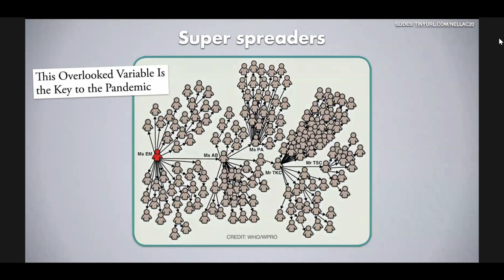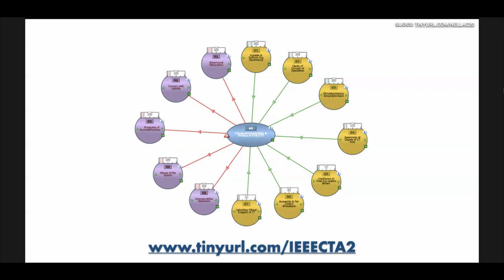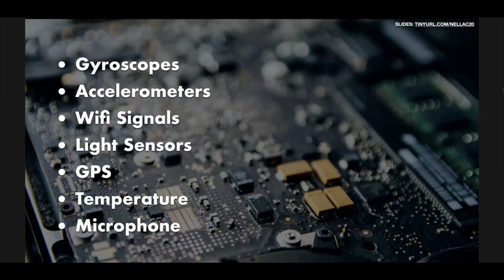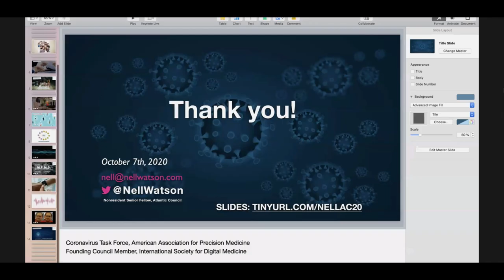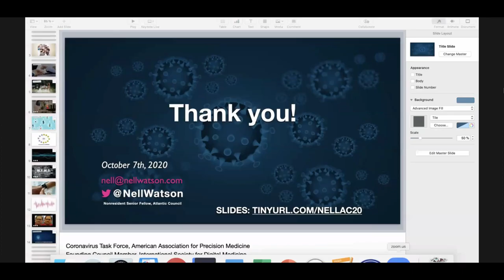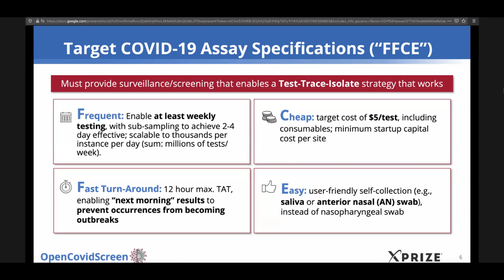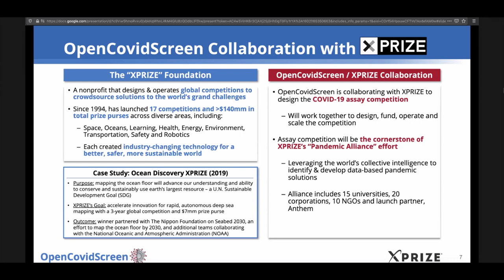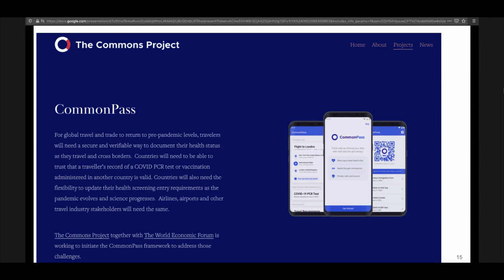Ep. 5 | Accelerating COVID-19 Tests, Treatments, and Vaccine Distribution Strategies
A live discussion about policies and technologies to increase the availability and affordability of rapid COVID-19 testing.